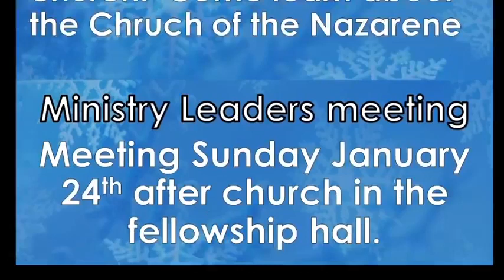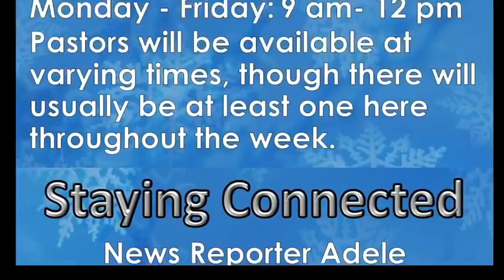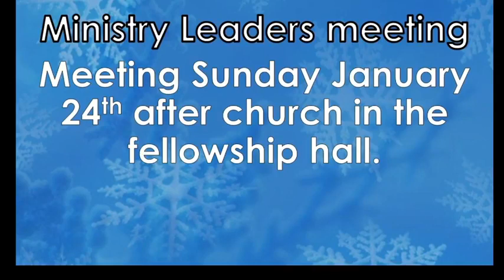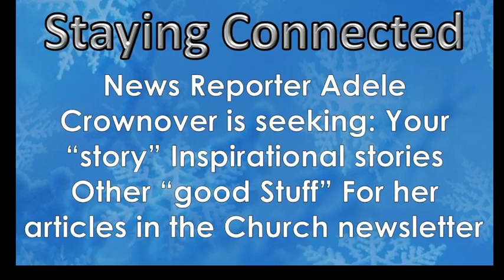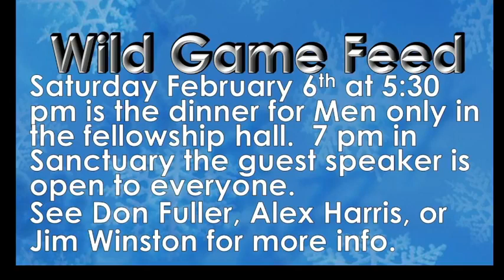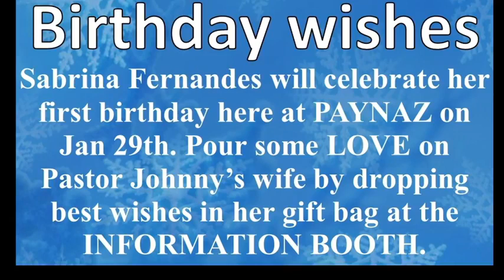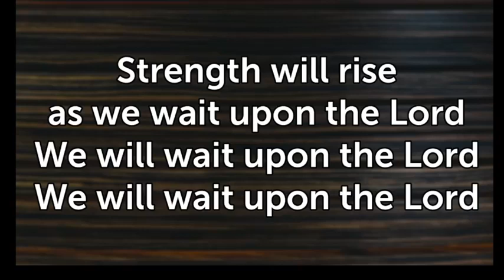It's About Time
Irrigation 101
Pastor Tim Gerdes